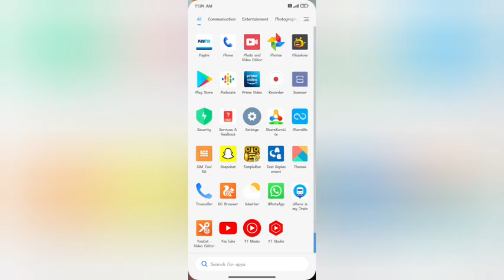meneg ringtone IN redmi 9A kesa kare